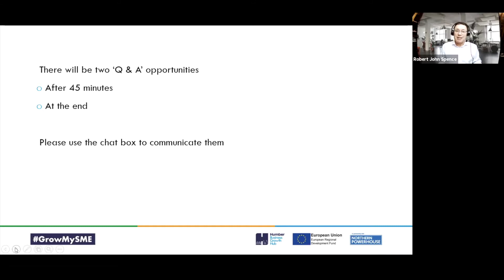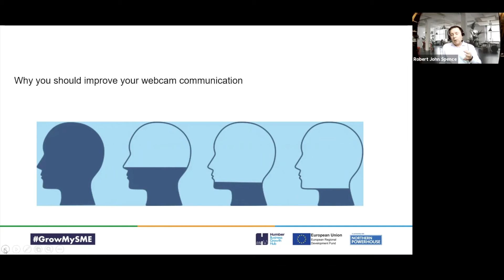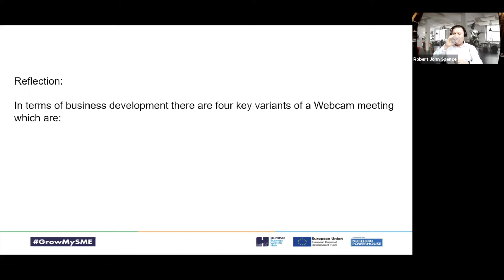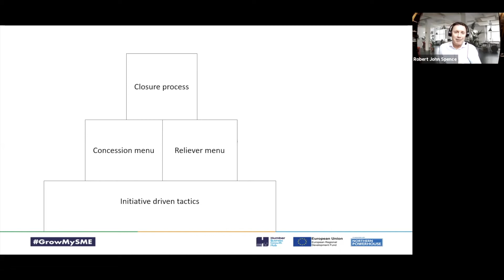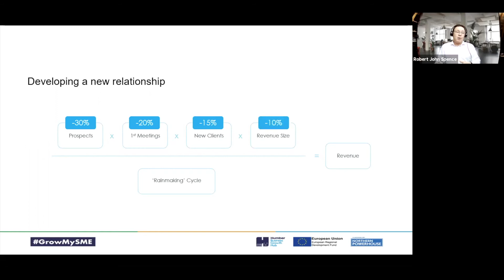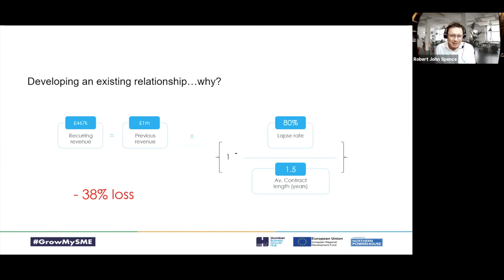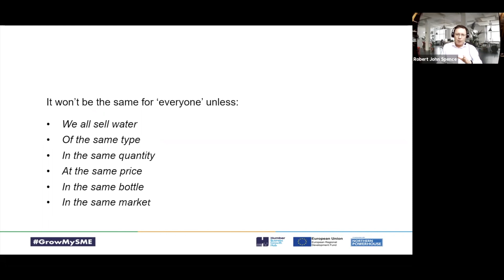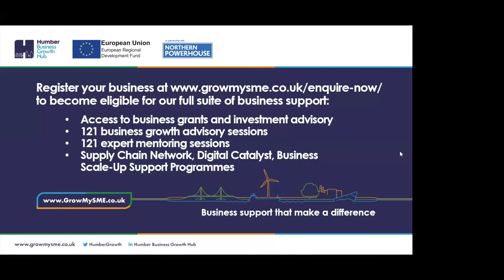Digital Catalyst: Advanced Skills for the Professional Webcam Meeting